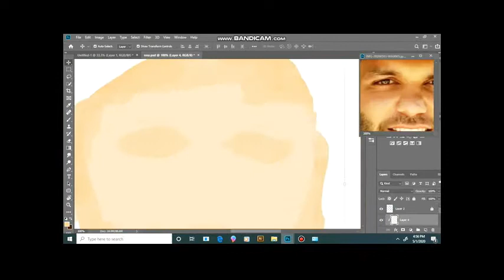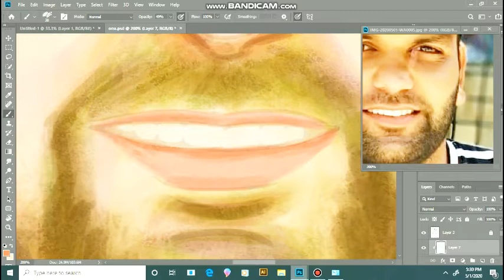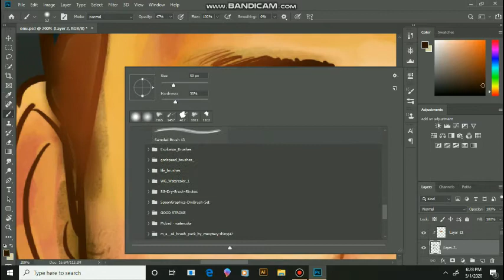How to make Digital painting || Photoshop ||Time lapse Tutorial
Learn digital painting in adobe photoshop.